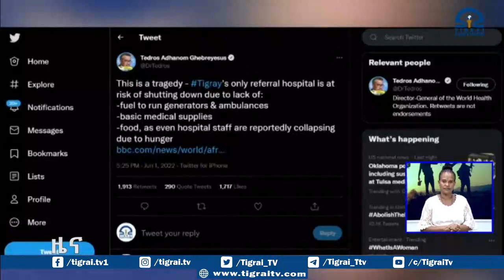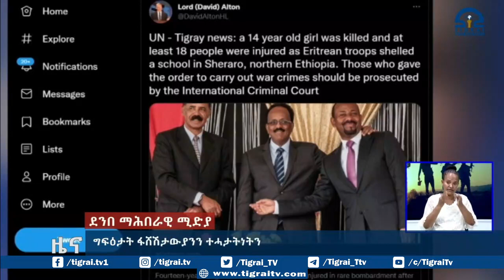ደንበ ማሕበራዊ ሚድያ